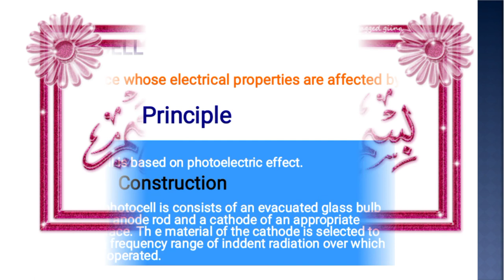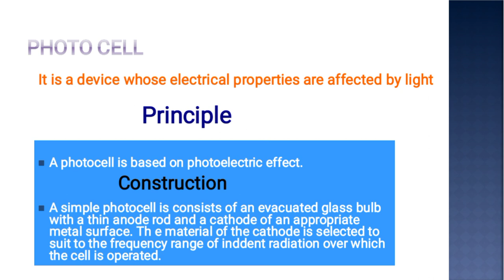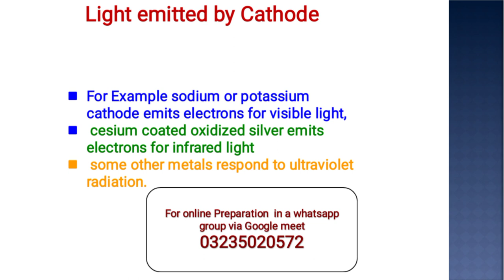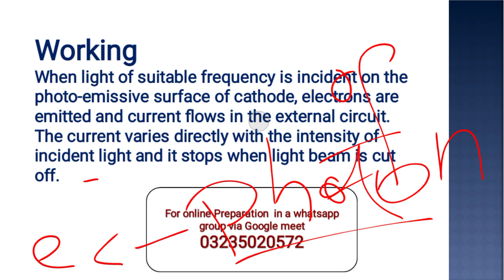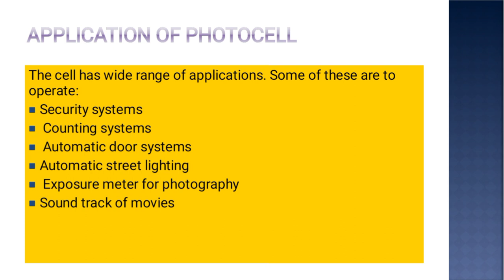Photo cell ||FSC||part #2||AFNS